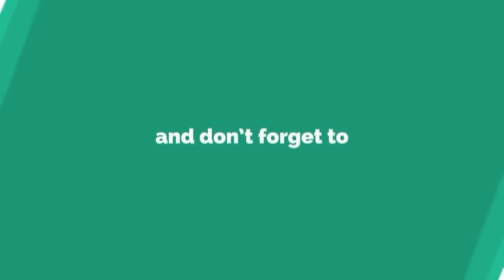How to Draw Good and Evil Tattoo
How about a lesson on good and evil in a nice simple tattoo form or style. I present to you "how to draw good and evil", step by step. This is a concept of an angel in love with the devil. As you know there are many references to such concept ideas I just really liked this one which took a couple hours to complete. I think you will enjoy this lesson because it's not only unique and romantic, it has a nice flow and both figures are from the side view.

how to draw angels